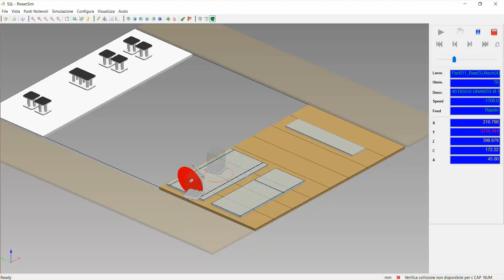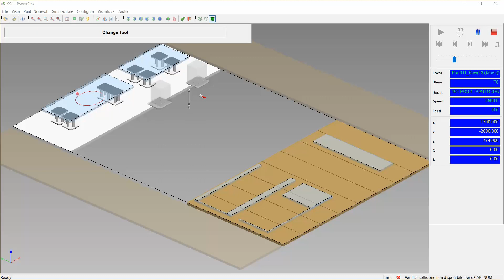Denver Unika 5 FAB CENTER software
Software simulation of the fully-integrated cycle
Simulazione software di un ciclo integrato di lavoro